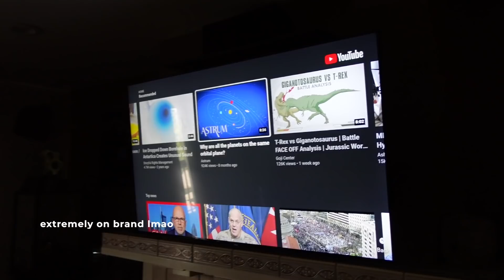I'M MOVING! + New Camera, Donating Winter Clothes | vlogmas ep. 3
VLOGMAS EP. 3 📦 In today's video, we're buying a new vlogging camera, going to Target to get a few essentials for the new apartment, decluttering my old bedroom at my dad's house, and donating winter clothes!

// PRODUCTS MENTIONED
- Sony ZV-1

// ABOUT

I’m Asia Jackson and I’m an actress and content creator based in Los Angeles.

I went through most of my life with an undiagnosed anxiety disorder and clinical depression. It was difficult for me to participate in life, find joy, and be happy. I felt like I was just floating through life with no direction. After seeking help, I’m now on a journey to learn how to live an intentional, beautiful, and joyful life and I want to encourage other young women to do the same. We deserve to live beautiful lives. Let's create them together!

// FAQ’s

⇢ i’m a military brat so I don’t have a real hometown. but i went to high school in long beach, ca so that is my honorary hometown lol EAST SIDE

“was that you I saw on …”
⇢ i’m an actor, so it’s very possible you’ve seen me on tv! if you thought you saw me on modern family, the young & restless, speechless, superstore, alone together, or the lifetime movie ‘stalked by a reality star’: yes, that was me lol